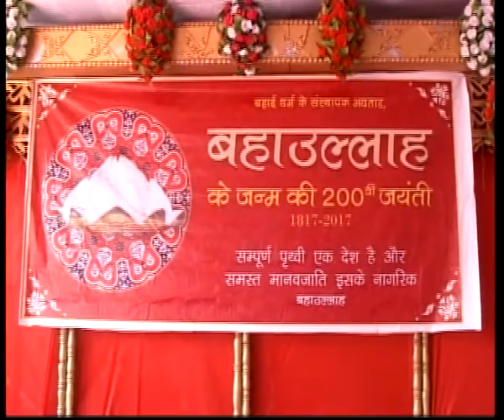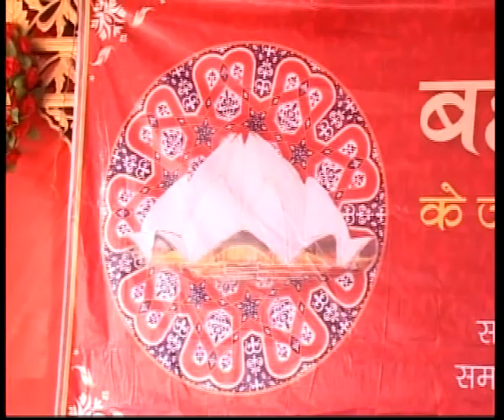Dr Satish Shukla Agra Homeopathy Kargil Petrol Pump 22 10 2017~1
शिवहरे मैरिज हाल में भगवान बहाउल्ललाह का 200वां जन्मदिवस बड़े ही धूमधाम के साथ मनाया गया ...कार्यक्रम के दौरान बच्चों को नैतिकता की शिक्षा भी दी गई...साथ ही कार्यक्रम में रौनक लाने का काम बच्चों ने अपनी रंगारंग प्रस्तुतियां देकर की...साथ ही कार्यक्रम में मौजूद लोगों ने इस कार्यक्रम का महत्व भी समझाया...और लोगों से देशभऱ में भाईचारा बनाये रखने की अपील भी की. कार्यक्रम के दौरान...डॉ. मनीषा शुक्ला, डॉ. शतीष शुक्ला... डा. एसके. डे... प्रवक्ता हृदेश यादव, और सीपी सिंह मौजूद रहे